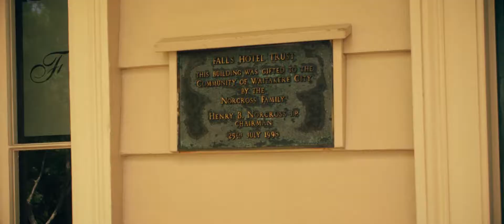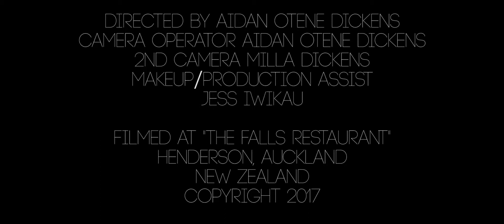Denny Pompey Cook | Banjoes in the Mangroves (Official Music Video)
Composed and performed by Denny Pompey Cook

Genre: Country/instrumental

Directed by Aidan Otene Dickens
Camera operator Aidan Otene Dickens
2nd Camera Milla Dickens
Makeup and production assist Jess Iwikau
Filmed at "The Falls restaurant"
Herderson, Auckland
New Zealand
Illuminate Productions